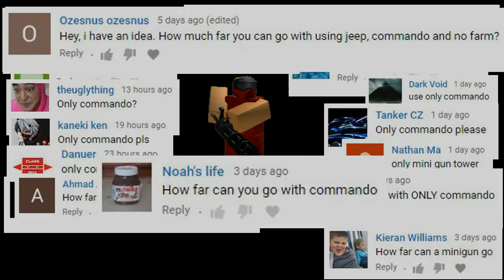How far can You go with ONLY Commando? | Tower Battles [ROBLOX]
The popular Commando Tower is now put to the test. Does this mighty tower fare well on its own?

This was a heavily requested video. The test/challenge was done in 1v1 to get the most money possible.